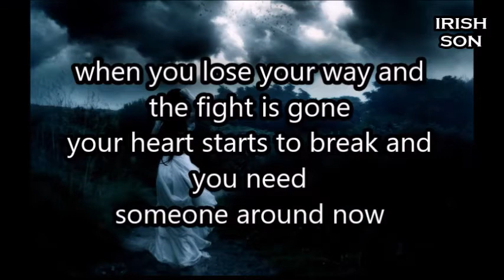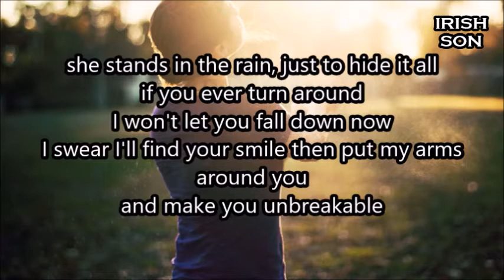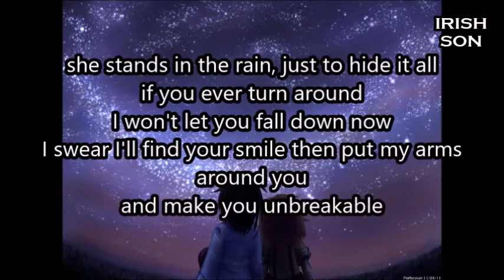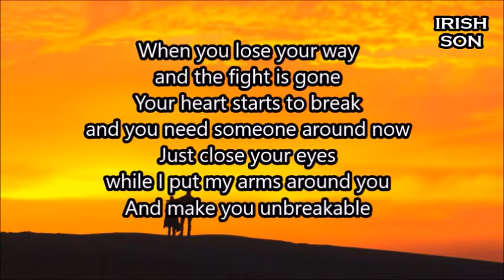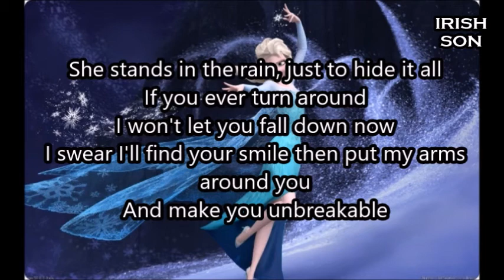Unbreakable - Shane Filan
She finds it hard to trust someone
She's heard the words 'cause they've all been
sung
She's the girl in the corner
She's the girl nobody loved

But I can't, I can't, can't stop thinking about
you everyday
And you can't, you can't, you can't listen to
They don't know you baby
Don't know that you're amazing
Yeah

When you lose your way and the fight is gone
Your heart starts to break and you need
someone around now
Just close your eyes while I put my arms
around you
And make you unbreakable

She stands in the rain, just to hide it all
If you ever turn around
I won't let you fall down now
I swear I'll find your smile then put my arms
around you

'Cause she's the girl that I never had
She's the heart that I wanted bad
The song I heard on the radio
That made me stop and think of her
And I can't, I can't, I can't concentrate
anymore
And I need, I need, need to show her what her
heart is for
It's been mistreated badly
Now her world has started
Falling apart
Falling apart

You need to know, that somebody's there, all
the time
I'd wait in line and I hope it's yours
I can't walk away 'til your heart knows
That it's beautiful oh I hope you know
It's beautiful